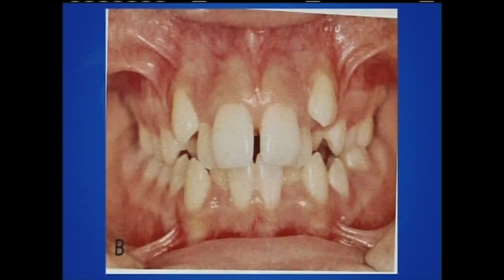Frenillo labial y lingual